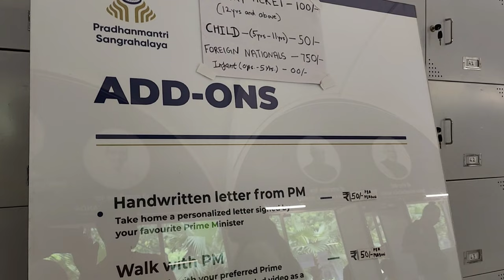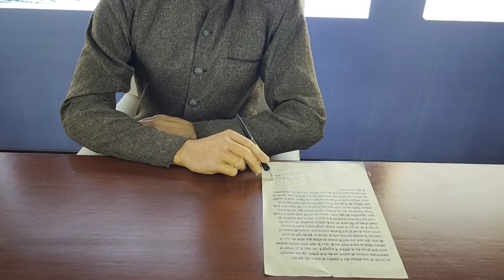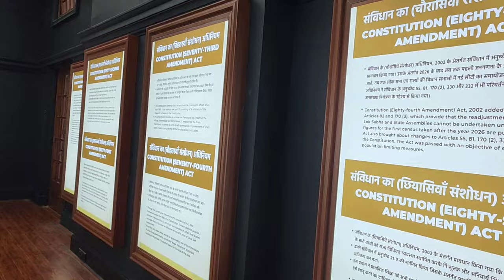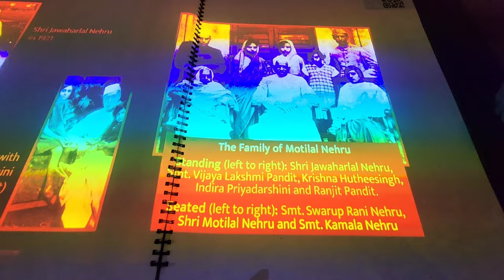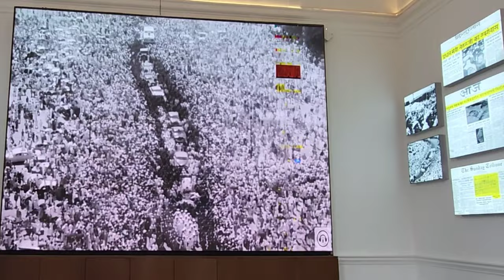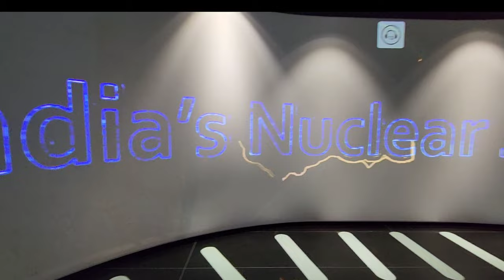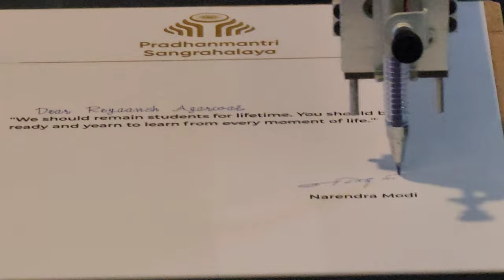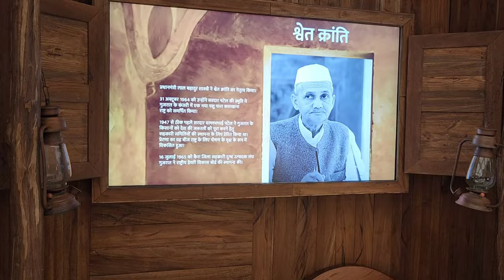PM Museum Delhi || Ticket price, timings, location & all info.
Pradhan mantri sangrahalaya - pm museum delhi 2022 |Ticket price, timings, location, all information

Pradhan mantri sangrahalaya ( pm museum delhi ) a new museum has opened in delhi for public on 21 april 2022. It is a tribute to all the indian prime ministers who have contributed to india's development in 75 years of india's independence. Pm museum is located at teen murti marg in delhi near nehru planeterium & has 2 buildings , one which is the old building of nehru museum delhi and the second building is newly constructed and includes galleries of other prime ministers other than jawahar lal nehru. It is not a boring museum to visit, here you can also have a photo or selfie with your favourite prime minister, take a video while walking with your favourite prime minister, take a helicopter ride into india's future , see time machine of india's achievements in the last 75 years , play many fun games , quizes , test your knowledge on prime ministers , watch a unique light and sound show in the evening and this museum also has many holograms, virtual reality , augmented reality ,audio guide facility, wheelchair facility, smartphone apps and other technology based systems to make this pm museum ( pradhanmantri sangrahalaya ) very unique and not an ordinary museum. Here people from all age groups can come & enjoy in pradhanmantri sangrahalaya (pm museum delhi ). The museum also has a cafe and restaurant where you can have some foods and drinks by paying the charges. Light and sound show is currently not functional but will be opened soon for the public in just a month.

In this video, i have shared all information related to ticket price , timings ,location , closest metro station, how to reach, parking facility, what other things you can do here etc. of pm museum delhi ( pradhanmantri sangrahalaya ) & also given you a complete full tour of both the buildings of pm sangrahalaya 2022, so make sure to watch this video till the end to know everything.

Pm museum delhi ticket price, timings 2022
Pradhan mantri sangrahalaya location, website, ticket online
Prime minister museum delhi 2022
Pradhanmantri sangrahalaya delhi full tour
Nehru museum delhi 2022
प्रधान मंत्री संग्रहालय दिल्ली टिकट की कीमत, समय, स्थान 2022